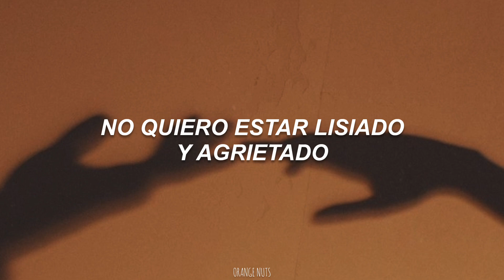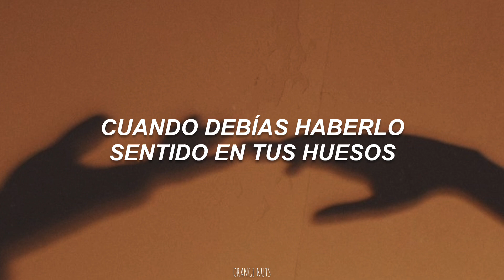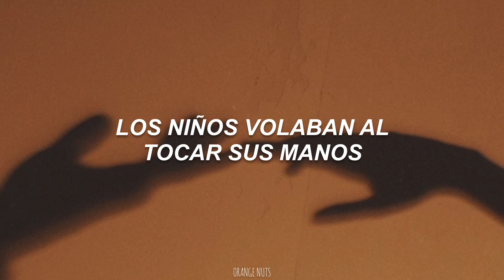Radiohead - Bones (Sub Español)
Canción: Bones
Artista: Radiohead
Álbum: The Bends
Género: Rock Alternativo
Año: 1995

Lyrics:

I don’t want to be crippled and cracked
Shoulders, wrists, knees and back
Ground to dust and ash
Crawling on all fours

When you’ve got to feel it in your bones

Now I can’t climb the stairs
Pieces missing everywhere
Prozac painkillers

And I used to fly like Peter Pan
All the children flew when I touched their hands

la canción parece explorar el costo emocional que el deterioro físico puede tener en una persona.